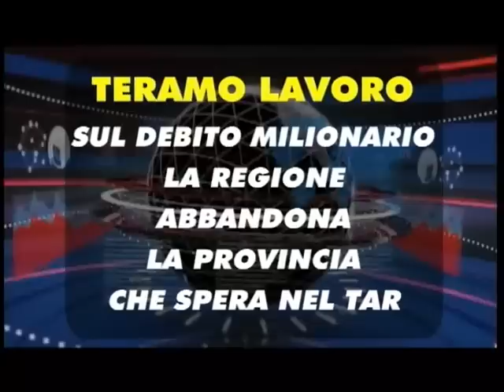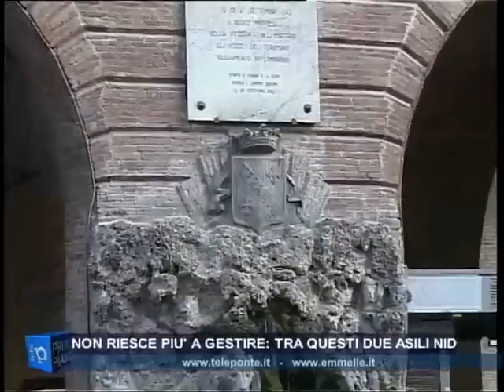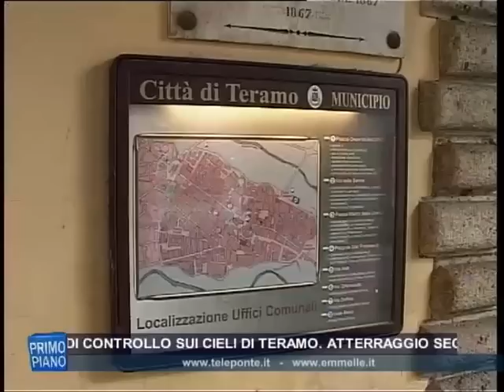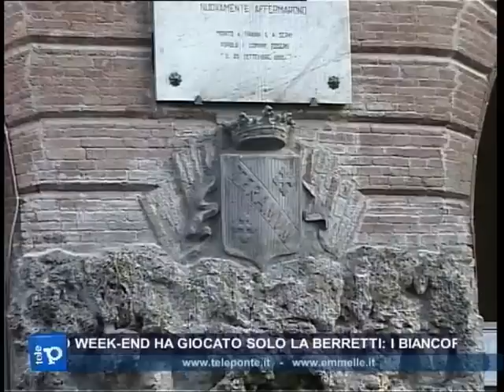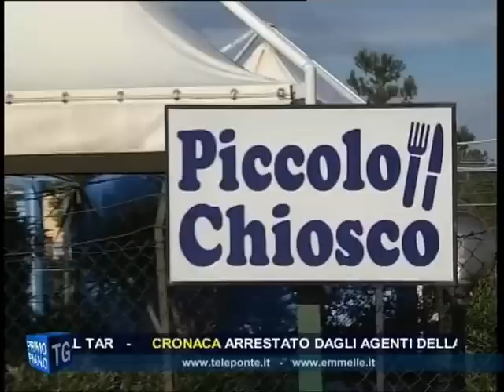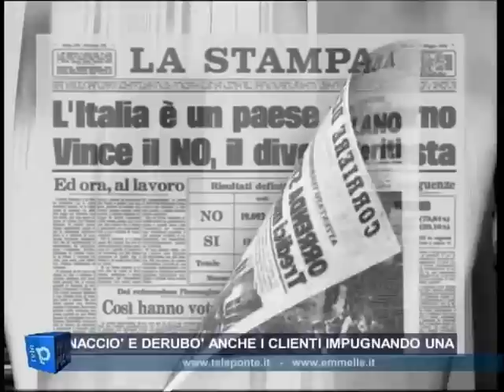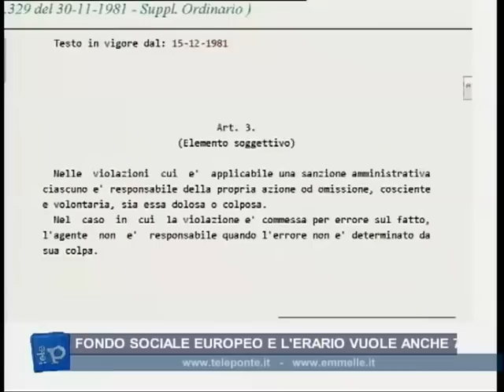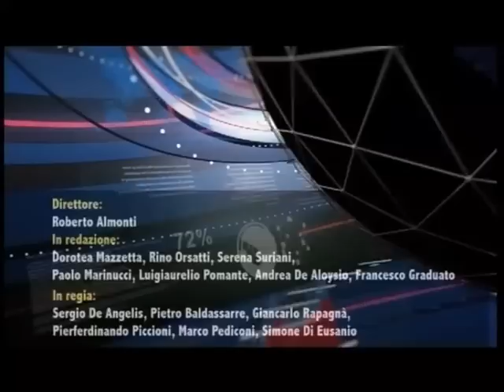TG SERA 04 02 2015